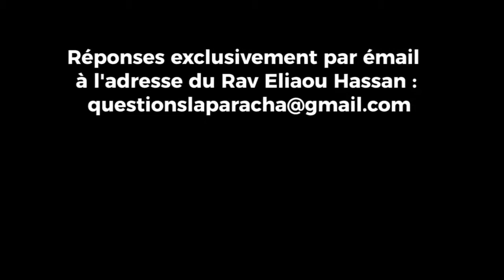Attention au respect de l'autre ! Parachat MICHPATIM - Rav Eliahou HASSAN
ATTENTION : Les relations entres les Hommes c'est du FEU !!!